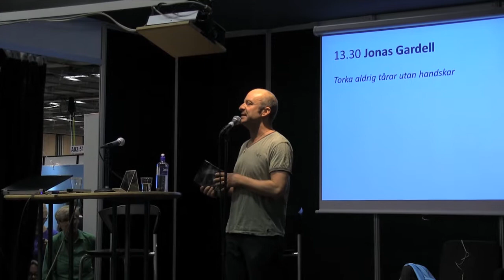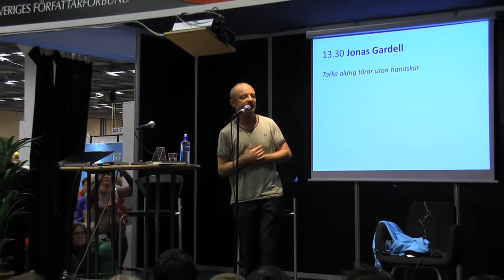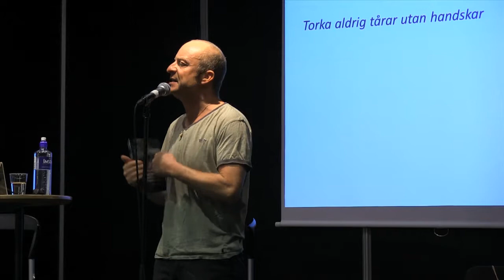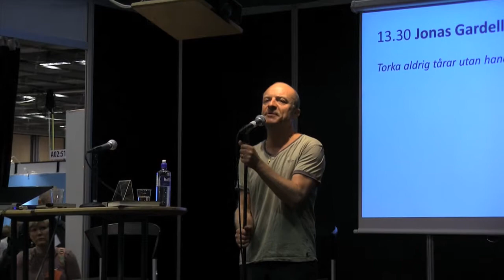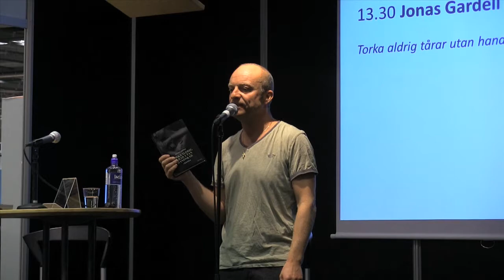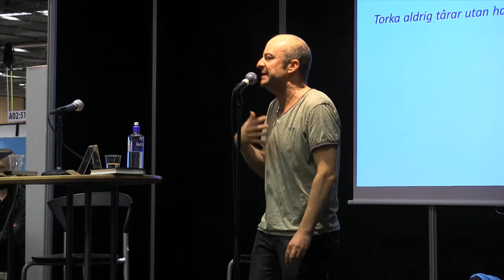Jonas Gardell på bokmässan - lång version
Från Bokmässan i Göteborg 2012.
"Torka aldrig tårar utan handskar"